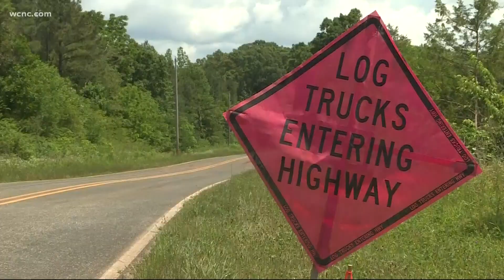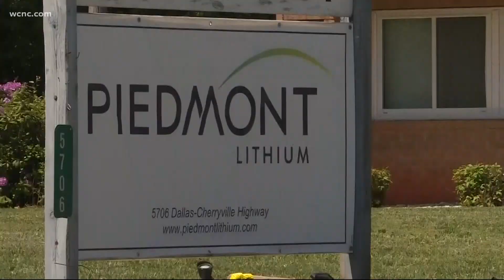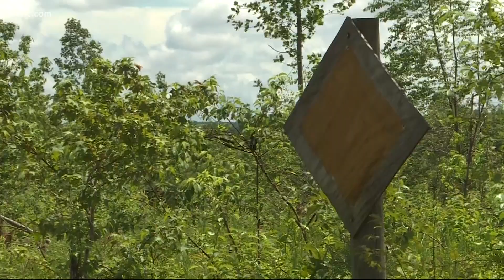Neighbors fear lithium mine in Gaston County will cause major damage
Some community members are raising concerns about potential contamination of water and pollution.

For the latest breaking news, weather and traffic alerts, download the WCNC Charlotte mobile app.